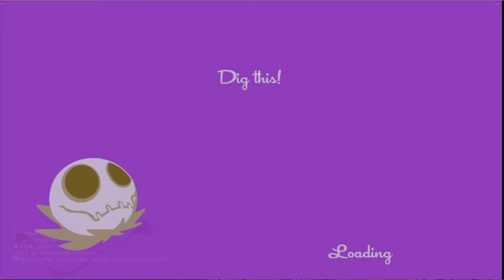The Ultimate Fastpaced Parkour Game - Speed Runners {#1}